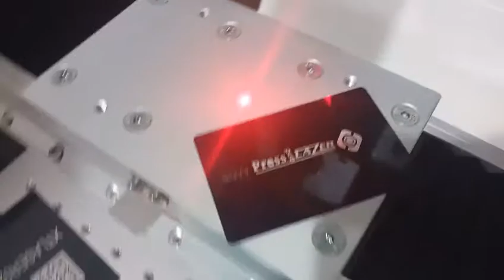30w fiber laser marking machine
30w fiber laser marking machine